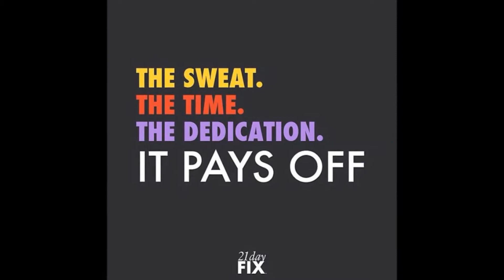TYPES OF INDIAN IN "COUNTER STRIKE" || C.S.GO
Hola GAMERS. its just a funny video for all the counter strike players.